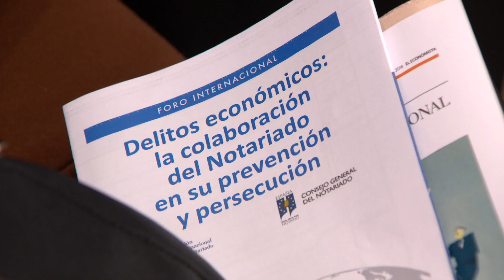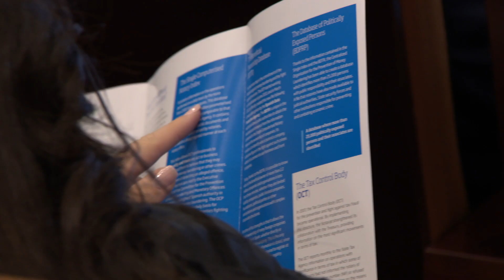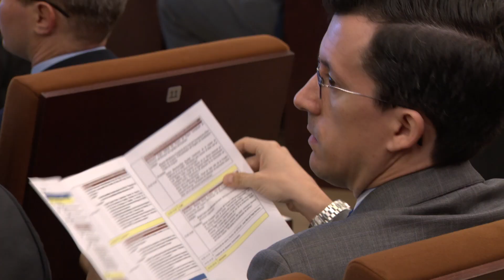Lucha contra los delitos económicos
Autoridades y notarios debaten sobre cómo prevenir lacras como el blanqueo de capitales o la financiación del terrorismo